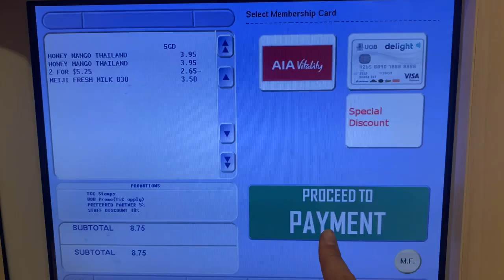A day in my life in Singapore - Working remotely from my favourite city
Hello friends! In this video I show you a bit of my daily life in Singapore, one of my favorite places in the world ❤️ Come along on my morning walk in the heart of Singapore, exploring the Marina Bay area, grabbing breakfast at a local coffee shop, and having lunch at the iconic Lau Pa Sat Food Court. Hope you enjoy it!